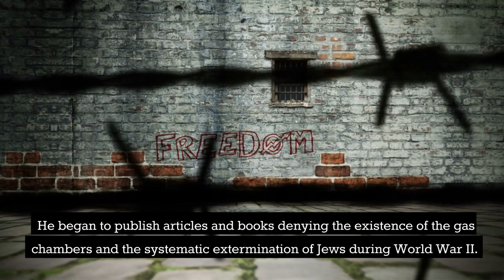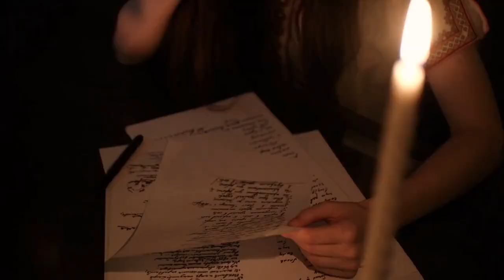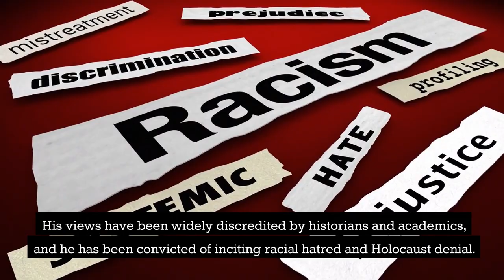Germar Rudolf: How a Chemist Became a Holocaust Denier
Today, we're going to delve into the world of Holocaust denial and examine the beliefs of one of its most vocal proponents, Germar Rudolf. As a chemist and author, Rudolf has published works that claim the gas chambers at Auschwitz were fabricated, sparking intense controversy and backlash. In this video, we'll explore Rudolf's background, his legal troubles, and the harmful effects of Holocaust denial. Join us as we take a closer look at this contentious topic.